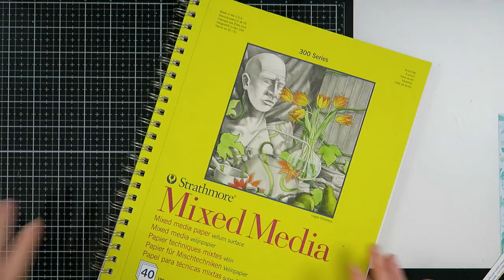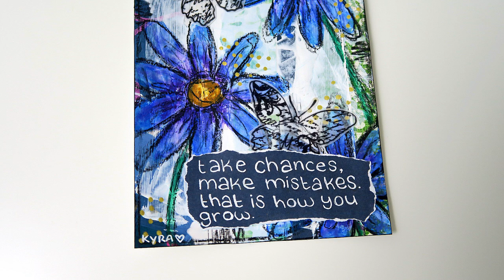Scribble Flowers | Mixed Media Process | Snail Mail Art for Bec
Today I am here to share the art piece I made for Bec. This was included in the flipbook I send her. I knew Bec really wanted some of my art and I had a lot of fun making this for her. I am noticing that my style is changing and that I am trying to draw and doodle more in my art. I absolutely love to draw flowers and botanicals. Here I chose to do some scribble flowers with my Neocolor 2’s. I sketched my flowers first with a watercolor pencil. That way it was easy to erase with a wet wipe if I didn’t like it. And I didn’t like my first try. I do hope that you enjoy this process video. If you want to see the flipbook I made with this, check this video out
Love, Kyra
MY FAVORITE CRAFT SUPPLIES
Paper scraps
Ranger Multi Medium Matte
Gesso
Watercolor pencil (for sketching)
Neocolor ll: Ultramarine
Neocolor ll: Violet
Neocolor ll: Turquoise Blue
Neocolor ll: Ochre
Neocolor ll: Black
Neocolor ll: Emerald Green
Neocolor ll set
Koi waterbrush
Posca Paint Marker 5M: Gold
Butterflies received in Snail Mail
Sakura Gelly Roll: White
Pritt Glue stick
Archival Ink: Jet Black
Kyra Pace
Postbus 290
8440 AG Heerenveen
The Netherlands